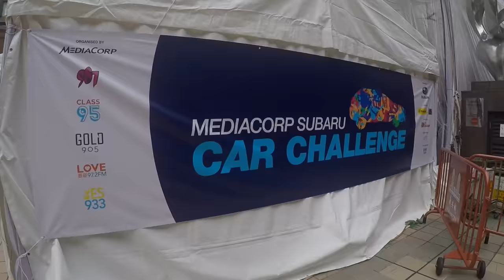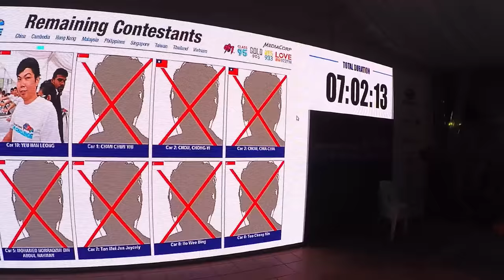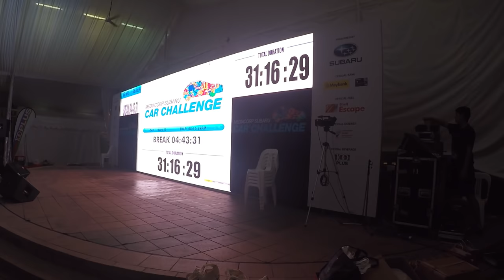2015 MediaCorp Subaru Car Challenge, Team Malaysia - AutoBuzz.my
400 participants from 9 countries battling it out to win a brand new Subaru XV, just by placing their palm on the car for as long as they can. We follow the progress of 10 Malaysia representatives in the challenge held at Ngee Ann City, Singapore.